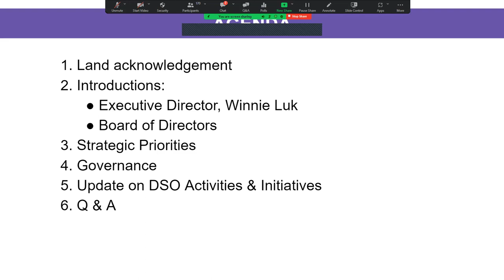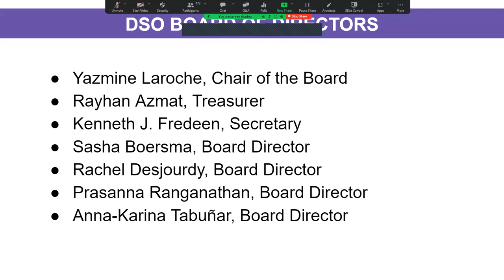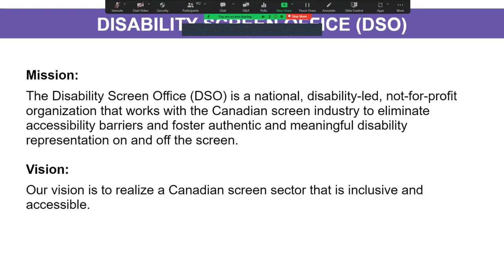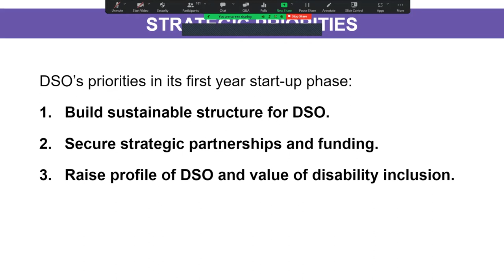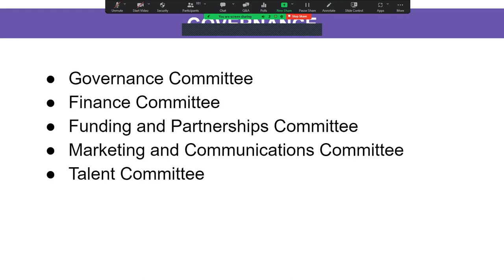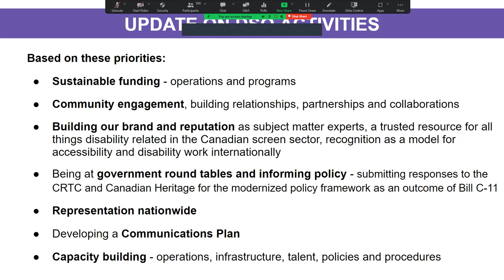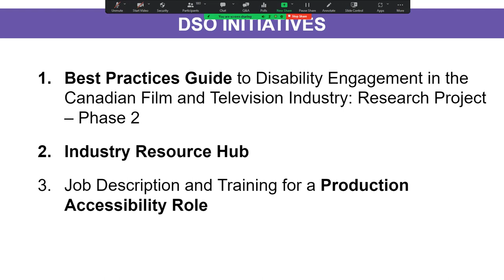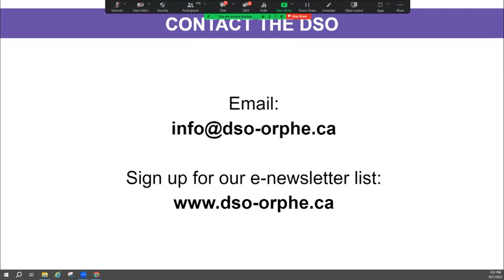Disability Screen Office | Virtual Meet and Greet | September 2023 | English | ASL | LSQ | Captions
Join the Disability Screen Office for its first Meet and Greet, recorded September 2023. Thank you to the @CBC for co-hosting and administering this event.

During this recoreding, you’ll meet Winnie Luk, DSO’s inaugural Executive Director, the DSO Board of Directors, hear about our initiatives and have an opportunity to ask questions and give feedback.

The Disability Screen Office is a national, disability-led, not-for-profit organization that works with the Canadian screen industry to eliminate accessibility barriers and foster authentic and meaningful disability representation throughout the sector.

We can only achieve this mandate through the engagement and involvement of the disability community. We value your expertise and input and we invite you to join us on this journey of building an organization that reflects and serves the community and makes the industry more accessible and inclusive to persons with disabilities.

We intend to host follow up sessions to collect feedback and provide more time to ask questions on our update and activities. Please find the event agenda below.

Agenda:
1. Land acknowledgement
2. Introductions:
●     Executive Director, Winnie Luk
●     Board of Directors
3. Update on DSO Activities
4. Governance
5. DSO Initiatives
6. Strategic Planning
7. Q & A

The event was presented in: English, French, ASL, LSQ with English and French captioning.

This recording is presented in English, ASL, LSQ, with English captioning.